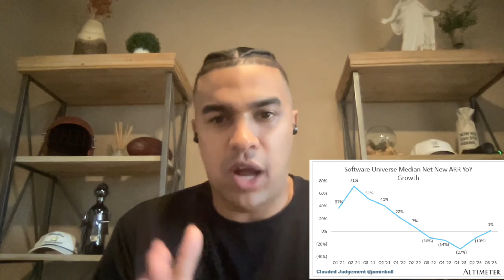Our 2024 Market Predictions - ATLAS EP. 47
Atlas CEO, Tobias Heaslip, and CIO, Shival Bajpay, recap Tobias' 2023 predictions and lay out some new market predictions/forecasts for 2024 ranging from equities, to crypto to media.

00:00:00 Intro
00:00:39 Announcing the launch of Atlas
00:04:29 Recapping 2023 predictions
00:28:58 PREDICTION 1: Equity markets return ~10%
00:37:34 PREDICTION 2: Crypto the best-performing asset class
00:42:01 PREDICTION 3: Colleges out, trade schools in
00:53:45 PREDICTION 4: VC headcount slashed
01:04:30 PREDICTION 5: Alternative media takes hold
01:14:12 Final Trade

This material is owned and published by ATFS Global LLC. Investment advisory services offered by ATFS Advisers LLC, an SEC registered investment adviser. Investing involves risk and investments may lose value. Nothing in this material should be construed as an offer, recommendation, or solicitation to buy or sell any security.